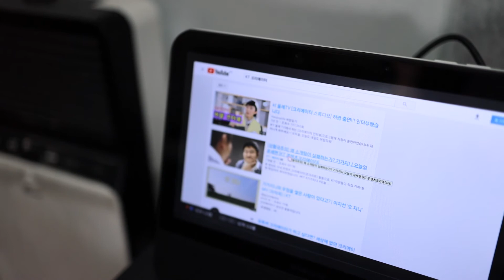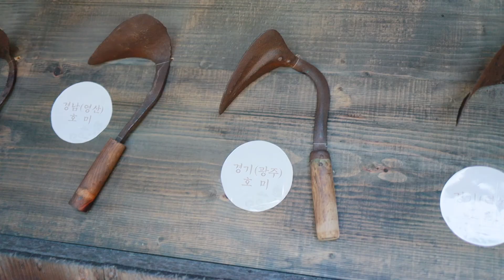KT에서 만들지 않은 KT 광고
촬영 : 여미티비 & Mucha5
출연,기획 : 헬로우키
편집 : 여미티비

사용장비

Camera

Fujifilm X-T4
Fujifilm X-T3
Gopro 8

Lens
Canon EF 8-15mm f4.0
Canon EF 16-35mm f2.8 L
Canon EF 50mm 1.8f
Canon EF 24-70mm f2.8 L
Canon EF 100mm f2.8 L
Fujifilm 16-55mm f2.8
Fujifilm 50-140mm f2.8
Fujifilm 14mm f2.8
Sirui 50mm Anamophic Lens f1.8

Gimbal

Feiyu G6Max
Feiyu 4500s

Light
Nanlite 60w *4ea
Slide
Zeapon Micro Slide
Mic
Rode VideoMic Pro Plus
Rode Video Souund Mic X